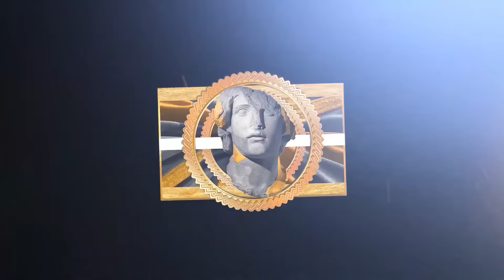NBA - Greatest Dunks of 2023-24 Regular Season 🔥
This video features players like: LeBron James, Ja Morant, Zion Williamson and Shaedon Sharpe